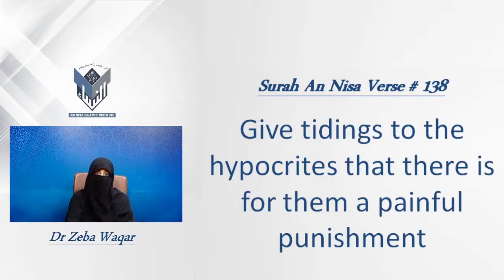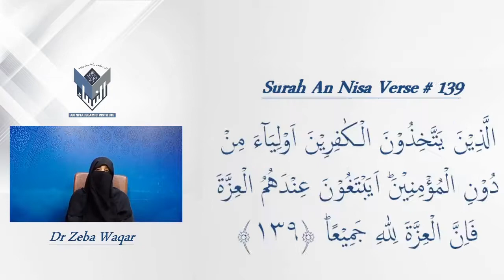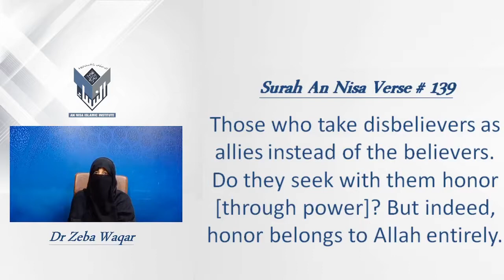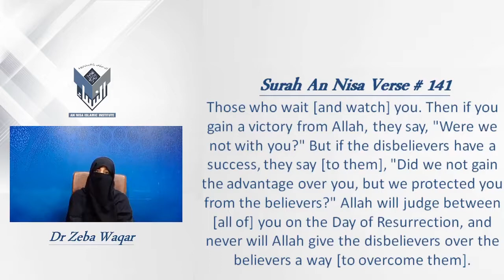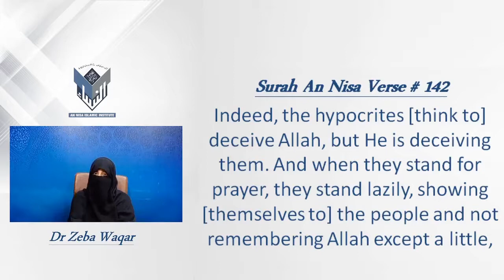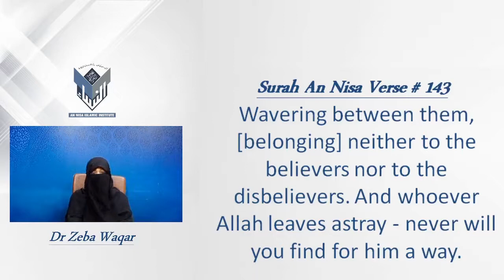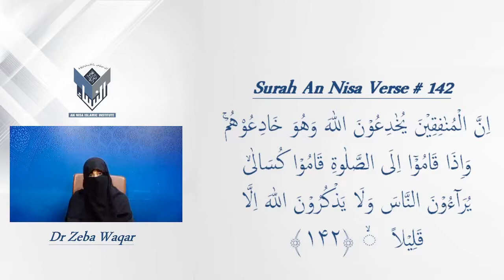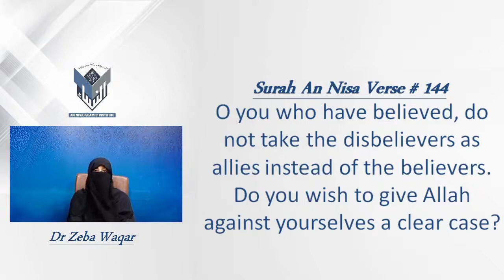24)S:Nisa Verse 138-145 By Dr Zeba Waqar English Session